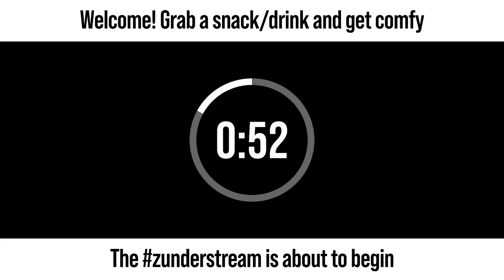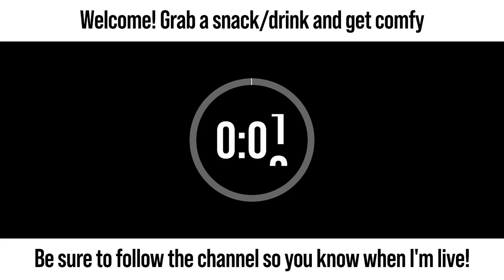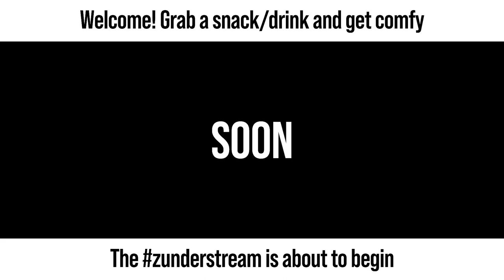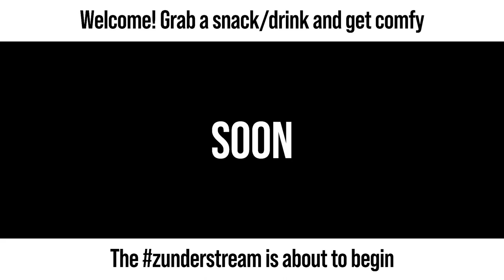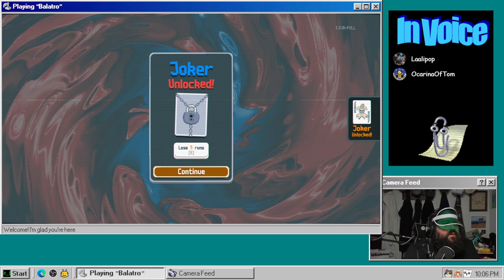zunderstream Show Archive - 2024-02-20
🎬: "Balatro full release! ad keyprovided | !throne"